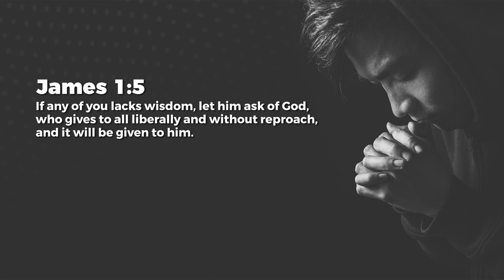Seek Wisdom – Jean George | Daily Devotion, August 07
Today's Daily Devotional: Seek Wisdom